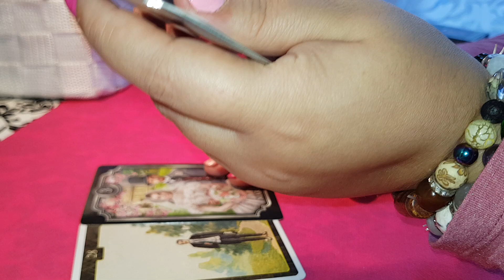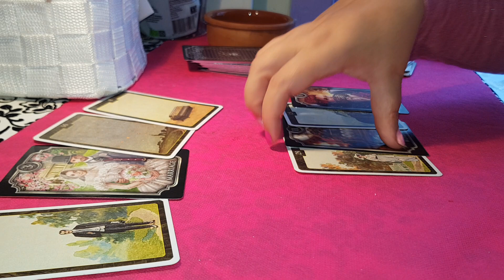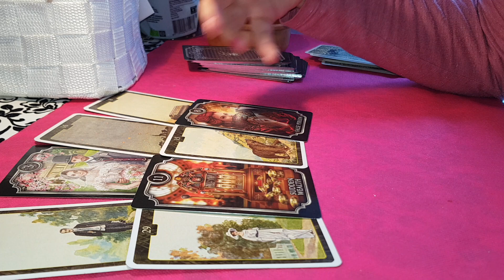FECIOARĂ RĂMÂNEM ÎMPREUNĂ DA SAU NU? AUGUST 2019-0031617555222 LUNI-JOI ORE 13-18